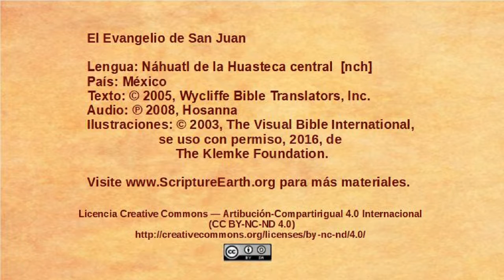Náhuatl de la Huasteca central - John 18:15-27 - Peter denies Jesus and Annas questions Jesus [nch]